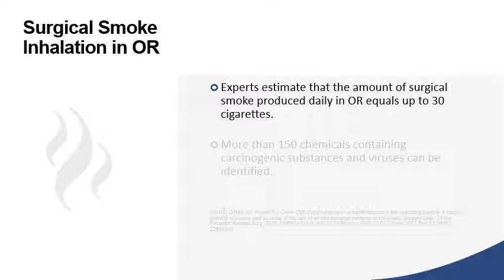Medela Surgical Smoke Reduction